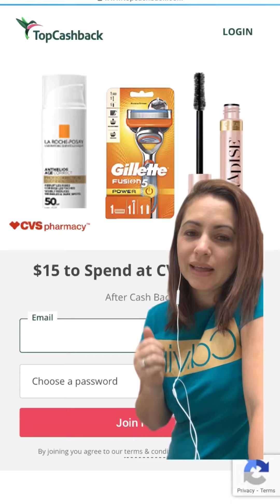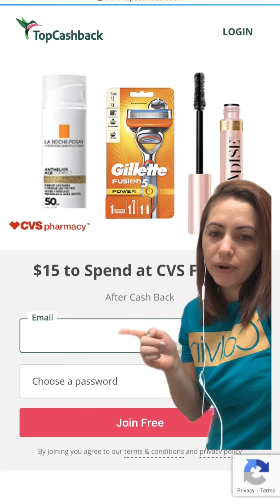Cvs - $15 GRATIS 🔥🔥🔥No dejes pasar esta oportunidad 🏃‍♀️🏃‍♀️🏃‍♀️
Solo para Nuevos usuarios de Top Cash Back
Valido Hasta el 20 de Julio